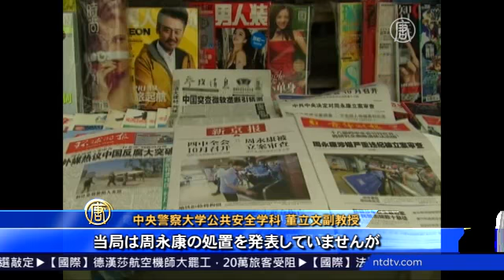四中全会 周永康に死刑を下すか 20141022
【新唐人＝米NYに本部を置く中国語衛星TV】初めて「法による統治」がテーマになりましたが、特に注目されているのが失脚してから処分が保留になっている前政治局常務委員の周永康（しゅう えいこう）の処置です。死刑になるだろうとの情報もあります。

北京で開かれているこの会議は初めて「法による統治」をテーマに掲げましたが、大陸メディアは今も「党の建設」という会議の大枠に触れているため、矛盾しています。